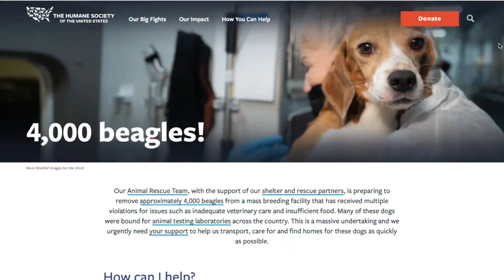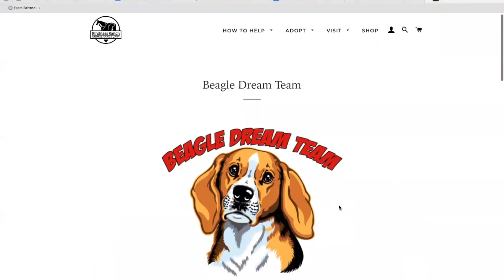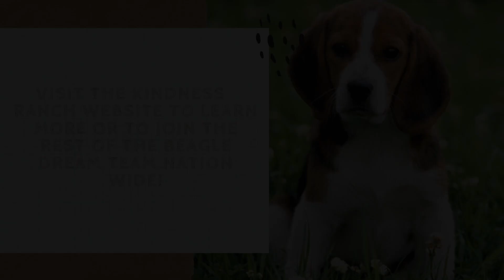The First Group of Envigo Beagles Arrived!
@Brittneirae gives the inside scoop on what's happening at Kindness Ranch since our last update and answers your questions! This week, see the beagles arrive at the ranch and learn more about them, adopting and some of our requirements.

Want to help by donating dog food for these hungry pups?

Looking to adopt? Go to kindnessranch.org and fill out our online adoption form. Please know we accept out-of-state applicants, but all adopters are required to travel to the ranch, and we require at least a 4-foot fenced yard for dogs.

Already applied and have questions? Reach out to . If you just applied, please be patient as we are reaching out to people in order as fast as we can, and it may take a couple weeks before hearing from us.

Thanks, everyone! Let's save some dogs! 🙏🐾💖